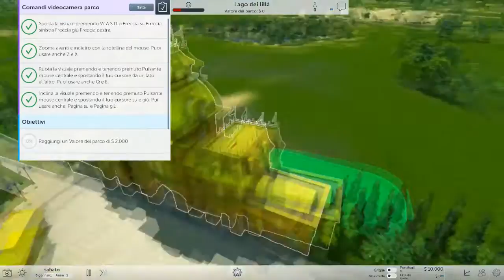ROLLER COASTER TYCOON WORLD ITA - #1 Le basi di un parco [gameplayita]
Un saluto da Darko&Clo e benvenuti nel nostro parco, oggio tratteremo ROLLER COASTER TYCOON WORLD, diciamo un simulatore di parchi di divertimento, in questa serie ci vedrete alle prese con un super parco chissà se riusciremo a portarlo al massimo dello splendore, ma lo vedremo insieme ora vi lascio al gameplay buon divertimento ;)

▂ ▃ ▅ ▆ █ DOVE POTETE TROVARCI █ ▆ ▅ ▃ ▂
Venite nel nostro gruppo per conoscerci tutti insieme su